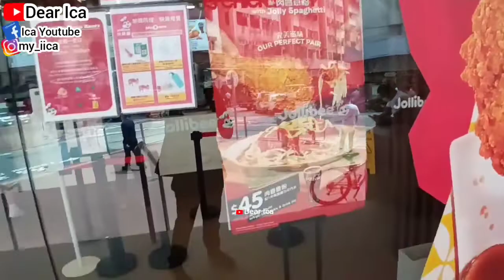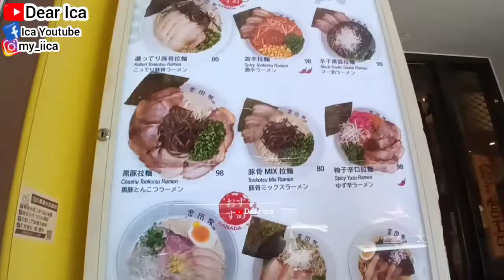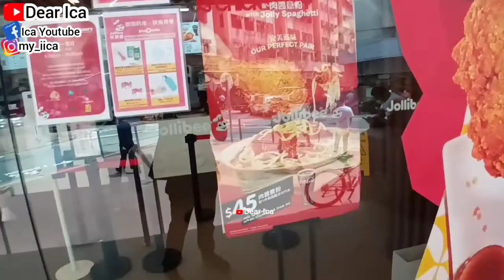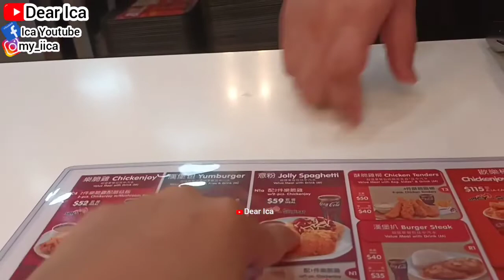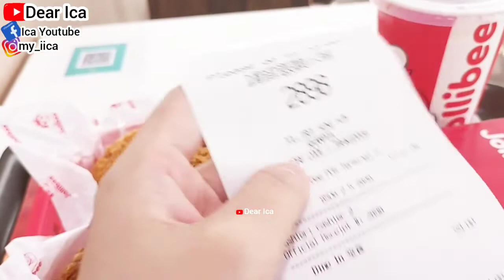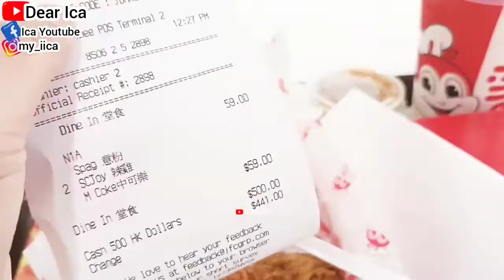REVIEW JOLLIBEE AT RESTAURANT || LUNCH TIME WITH JOLLIBEE AT RESTAURANT || Dear Ica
KOREAN FOOD
RESTAURANT CHINA
RESTAURANT HONG KONG
RESTAURANT SINGAPORE
RESTAURANT MACAU
RESTAURANT INDONESIA
RESTAURANT MALAYSIA
RESTAURANT THAILAND
RESTAURANT AUSTRALIA
RESTAURANT FAIRWOOD
RESTAURANT STARBUCKS
RESTAURANT MCDONALD'S
RESTAURANT KFC
RESTAURANT PHILIPPINES
RESTAURANT TAIWAN
INDONESIAN FOOD
THAILAND FOOD
JAPANESE FOOD
CHINESE FOOD
SINGAPORE FOOD
TAIWAN FOOD
HONG KONG FOOD
KOREAN FOOD
MALAYSIA FOOD
PHILIPPINES FOOD
AMERICAN FOOD
ITALIAN FOOD
MACAU FOOD
VIETNAM FOOD
INDIAN FOOD
ARABIC FOOD

@Ica Ica

@Dear Ica  @Ica Ica
@Ica Ica
NIQAB VLOG
WANITA BERCADAR
TUTORIAL CARA MAKAN PAKAI CADAR
HOW TO EAT WITH NIQAB
CADAR
NIQAB
REVIEW CADAR
UNBOXING CADAR
CHALLENGE ONE DAY WITH NIQAB
TUTORIAL CARA PAKAI CADAR
TUTORIAL CARA PAKAI NIQAB
HOW TO WEAR THE NIQAB
TUTORIAL CARA PAKAI HIJAB SYAR'I
TUTORIAL CARA PAKAI HIJAB PASHMINA
TUTORIAL CARA PAKAI HIJAB SEGI EMPAT